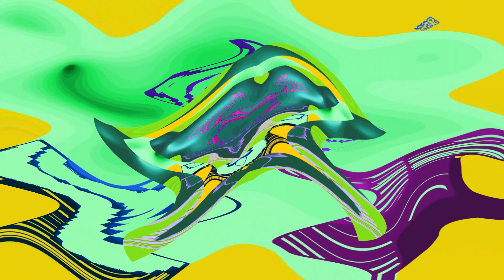Swing With The Give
Fantastic music. Amazing film clip.